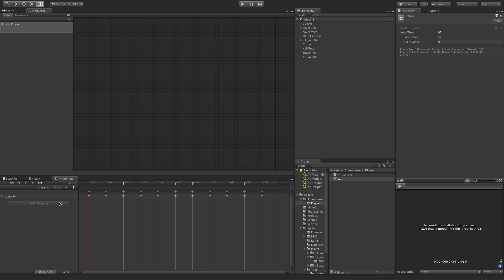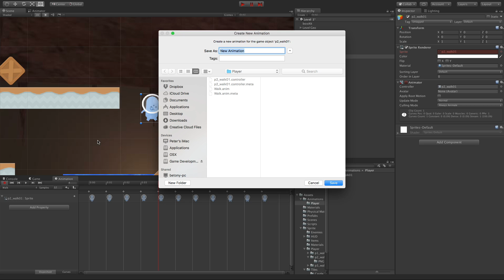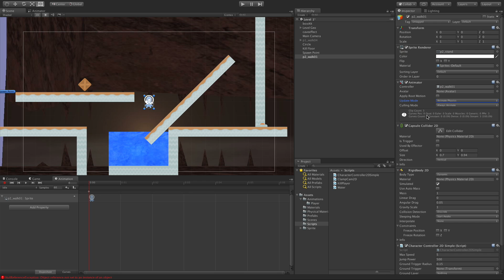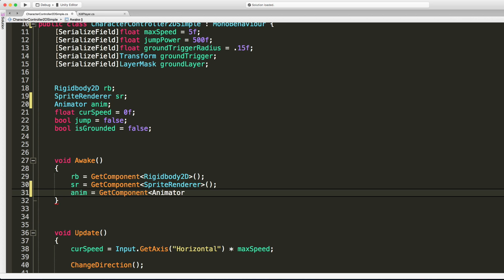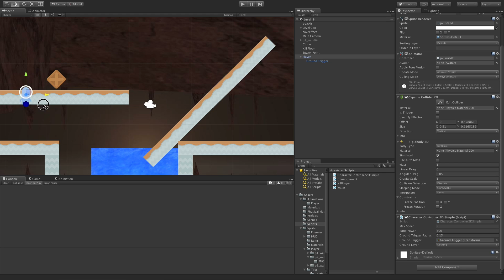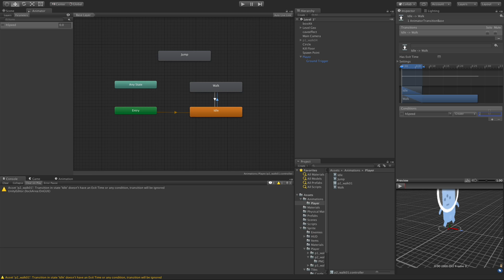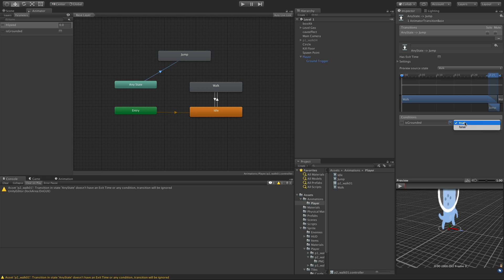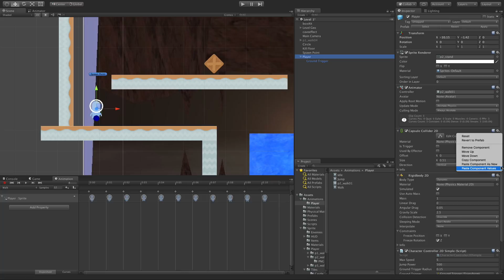Unity 2D Animations - 2D Game Development With Unity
Today we are going to start adding animations to our player character. At the end of lesson, I want to have a walk, jump, and idle animation set up for my character.

Let's start.